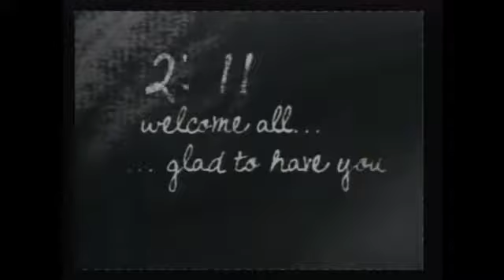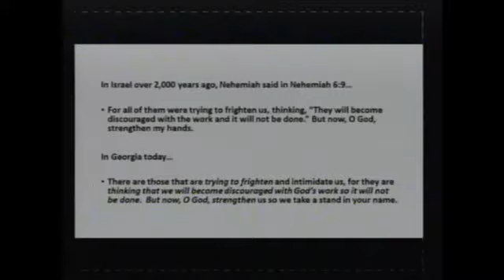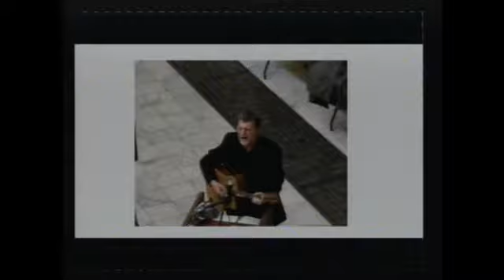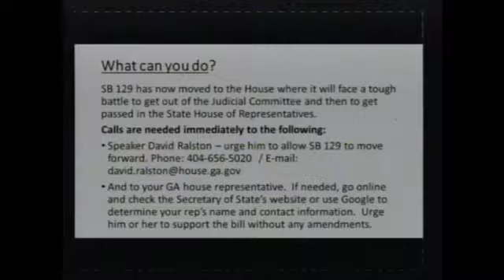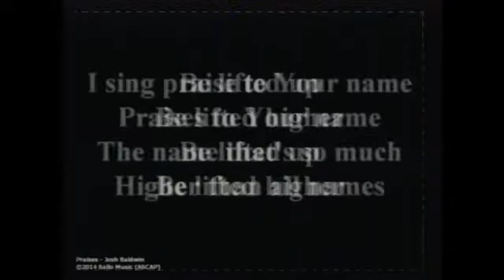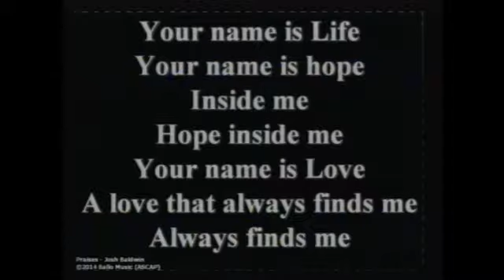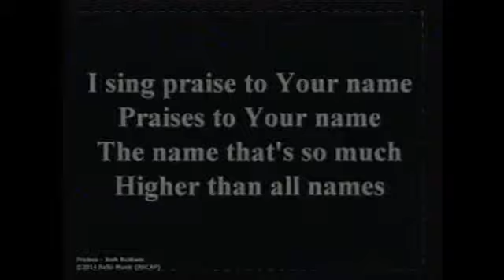Marietta Vineyard Church 3-8-15 Joni Ames